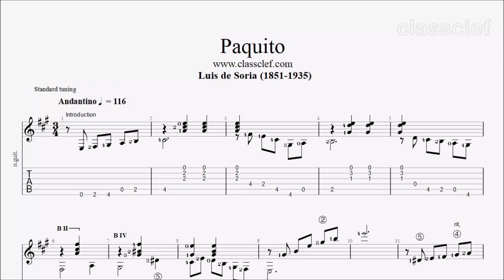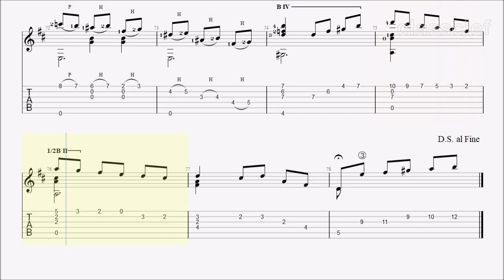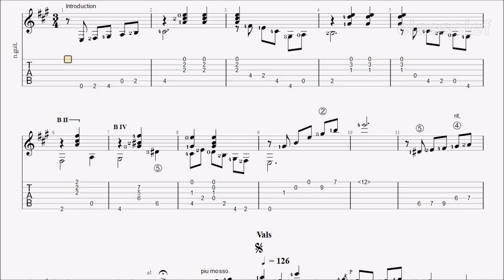TAB/Sheet: Paquito by Luis de Soria [PDF + Guitar Pro + MIDI]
Luis de Soria (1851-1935) was self-taught at the age of 9, and became a disciple of Julian Arcas. It was during this time Arcas introduced Soria with another young guitarist, Francisco Tarrrga; this lead to duo performance of the two young players. Unfortunately their partnership split when Tarrrga was contracted to play in Paris and Soria was not able to accompany him due to family reasons. Nevertheless this time was fruitful enough for Soria to dedicated himself to the guitar. Soria gave  many concerts around Europe and teaching is one of his passion. Soria was the first teacher of Regino Sáenz de la Maza. His works are of great interest for the study of the turn-of-the-century guitar nationalism. Soria's compositions display his instrumental skills and show a deep knowledge of Spanish Folklore as well as a fine sense of style.